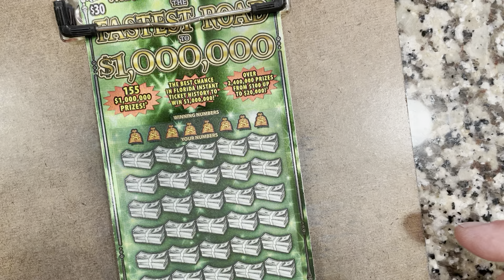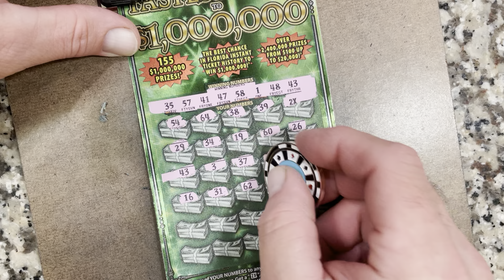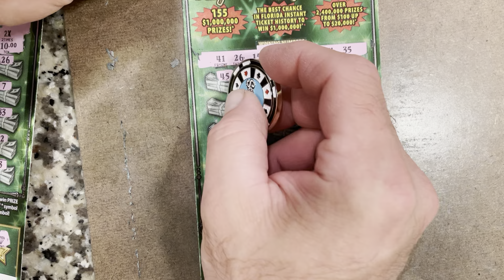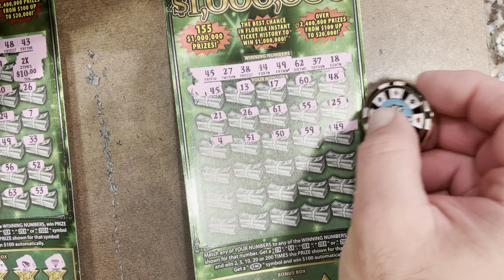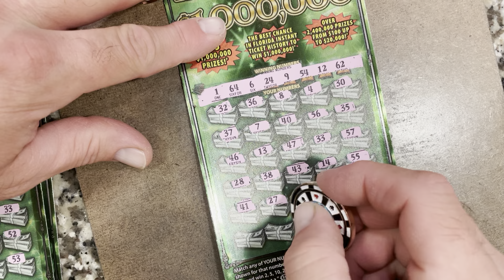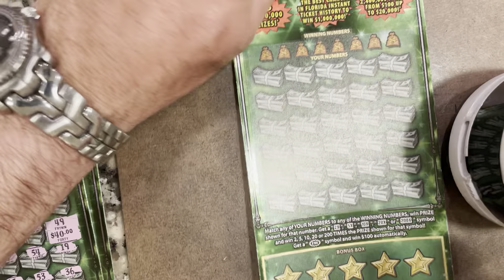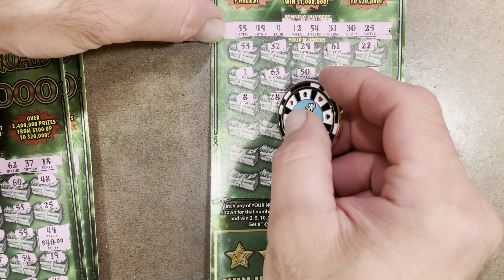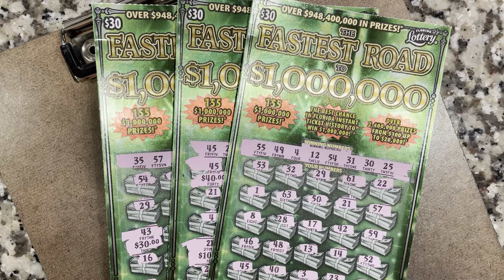Day #11 - Fastest Road February - 🤑Much Better Today!!! 💥💥💥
Hello to everyone… Welcome to Day 11 of Fastest Road February!!! I hope you all had a great weekend so far!!! This month because of our “Fastest Road February” theme we are doing 6 consecutive tickets (or more) from a different Fastest Road book each day. No 2 sessions will come from the same book. Today we have another $180 session of The Fastest Road to $1,000,000. Watch the video to see if we can come out ahead and beat the odds again or not. As always I hope everyone enjoys the theme and the session! We always post all of our scratches, win, lose or draw. As always, I really enjoyed scratching this session for sure. Tell us what you’d like to see us scratch next. And tell us what you are scratching and if you are winning or losing. It’s always nice to know how everyone else is doing as well.